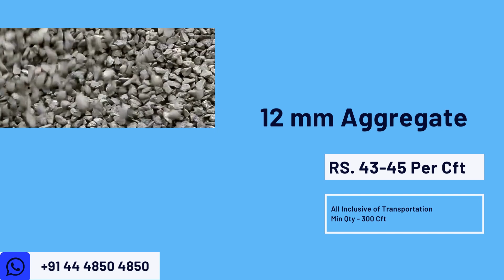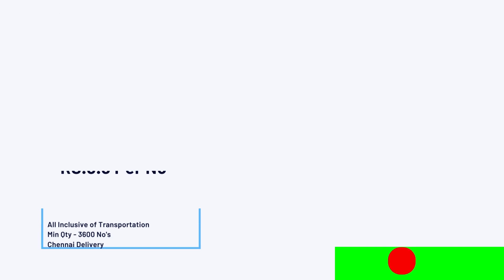6th Jun | Building Materials Price | Daily Update